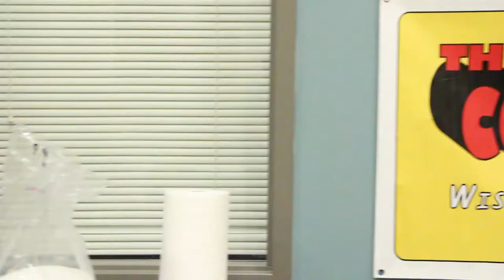MCF - The Stages of Comedy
Teaser for the Milwaukee Comedy Festival
August 6-9th 2015
Next Act Theatre